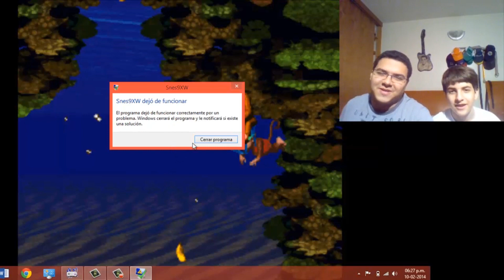¡Pitbull y Donkey han Regresado! | Donkey Kong Country | Ulises y Ferchu | Ep 2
Agradecimiento al DJ Omar Chirinos.

Gracias por todo el apoyo Perchufadores (: recuerden comentar y decir de qué tema les gustaría que tratemos en algún video

¡Hey! No se te olvide seguir a nuestra Commuty Manager @Ascelli trabaja tan bien cómo se ve en su foto (:
Comenta y danos like eso nos ayudaría mucho (:
Por favor, respeta a los otros Perchufadores en la caja de comentario